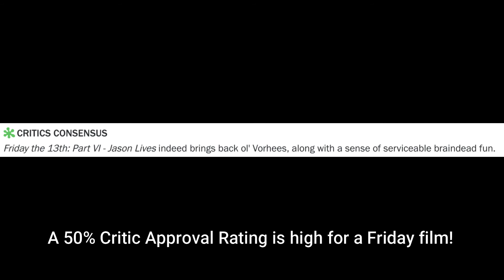Friday the 13th Part 6: Jason Lives (1986) Review Retrospective